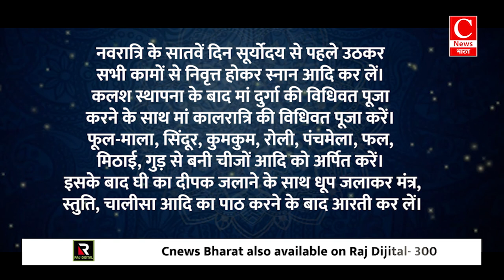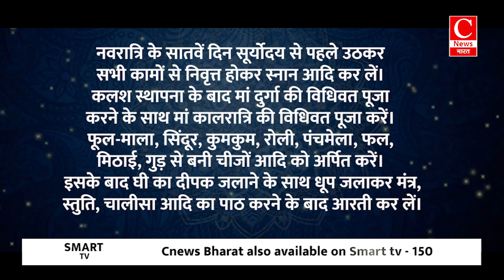शत्रुओं का नाश करता है मां दुर्गा का कालरात्रि स्वरूप, जानें पूजन विधि || Cnews Bharat